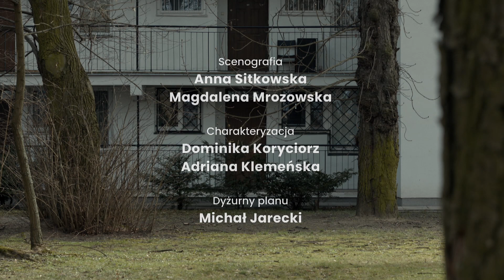Pisarze. Serial na krótko - odcinek 1 (całość)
"Pisarze. Serial na krótko" to seria kilkuminutowych odcinków, z których każdy opowiada zupełnie inną historię podsyconą wysokiej próby humorem. W rolach głównych Maciej Stuhr i Magdalena Cielecka. Od 21 grudnia zapraszamy na kolejne odcinki:

Odc. 5 Manuela Gretkowska - premiera 21 grudnia
Odc. 6 Sylwia Chutnik - premiera 22 grudnia
Odc. 7 Iza Kuna - premiera 23 grudnia
Odc. 8 Jarosław Mikołajewski - premiera 24 grudnia
Odc. 9 Michał Witkowski - premiera 25 grudnia
Odc. 10 Paweł Sołtys - premiera 26 grudnia
Odc. 11 Ignacy Karpowicz - premiera 27 grudnia
Odc. 12 Maciej Łubieński - premiera 28 grudnia